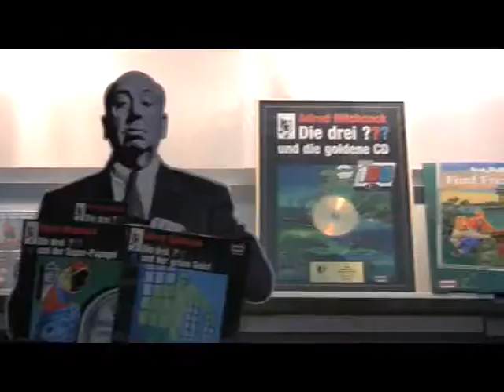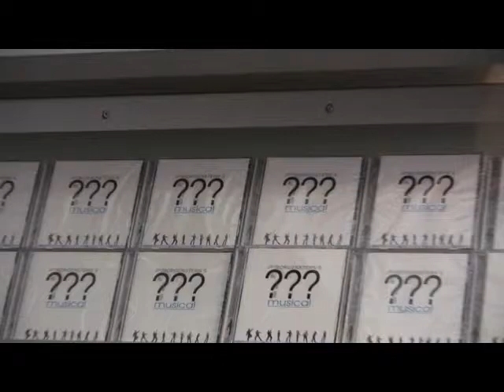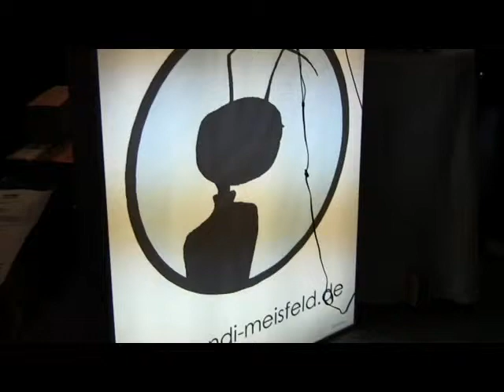HJG Webisode No1 - Hörspielmesse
Horst bei der Hörspielmesse 2008!